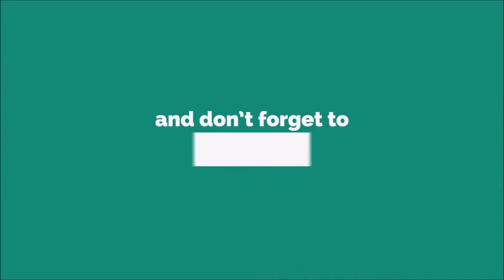Incoming Call Ringtone [With Free Download Link]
An assistant helps with time and daily management, of meetings, correspondence, and note-taking. The role of a personal assistant can be varied, such as answering phone calls, taking notes, scheduling meetings, emailing, texts, etc.

In business or personal contexts, assistants are people who provide services that relieve his or her employer from the stress of tasks that are associated with managing one's personal and/or business life. They assist with a variety of life management tasks, including running errands, arranging travel (e.g., travel agent services such as purchasing airline tickets, reserving hotel rooms and rental cars, and arranging activities, as well as handling more localized services such as recommending a different route to work based on road or travel conditions), finance (paying bills, buying and selling stocks), and shopping (meal planning, remembering special occasions like birthdays).

An Assistant often acts as the manager's first point of contact with people from both inside and outside the organization. This means that his/her tasks and skills can often be divided into two fields: technical skills, and personal skills.

Tasks may include but are not limited to:

devising and maintaining office systems, including data management and filing;
arranging travel, visas and accommodation and, occasionally, traveling with the manager to take notes or dictation at meetings or to provide general assistance during presentations;
screening phone calls, inquiries and requests, and handling them when appropriate;
meeting and greeting visitors at all levels of seniority;
organizing and maintaining diaries and making appointments;
dealing with incoming email, faxes and post, often corresponding on behalf of the manager;
taking dictation and minutes;
carrying out background research and presenting findings;
producing documents, briefing papers, reports and presentations;
organizing and attending meetings and ensuring the manager is well prepared for meetings;
liaising with clients, suppliers and other staff.
In addition to supporting managers, their team and departments, many PA's also have their own personal workload and responsibilities. The scope of the PA's role can be extensive and additional duties may include:

carrying out specific projects and research;
responsibility for accounts and budgets;
taking on some of the manager's responsibilities and working more closely with management;
deputizing for the manager, making decisions and delegating work to others in the manager's absence;
being involved in decision-making processes.Work or labor (or labour in British English) is intentional activity people perform to support themselves, others, or the needs and wants of a wider community.[1] Alternatively, work can be viewed as the human activity that contributes (along with other factors of production) towards the goods and services within an economy.[2]

Work is fundamental to all societies, but can vary widely within and between them, from gathering in natural resources by hand, to operating complex technologies that substitute for physical or even mental effort by many human beings. All but the simplest tasks also require specific skills, equipment or tools, and other resources (such as material for manufacturing goods).[citation needed] Cultures and individuals across history have expressed a wide range of attitudes towards work. Outside of any specific process or industry, humanity has developed a variety of institutions for situating work in society.

Besides objective differences, one culture may organize or attach social status to work roles differently from another. Throughout history, work has been intimately connected with other aspects of society and politics, such as power, class, tradition, rights, and privileges.[citation needed] Accordingly, the division of labor is a prominent topic across the social sciences, as both an abstract concept and a characteristic of individual cultures.[3]

Some people have also engaged in critique of work and expressed a wish to abolish it. For example Paul Lafaruge in his book The Right to Be Lazy.[4]